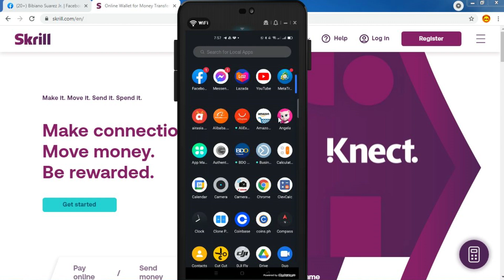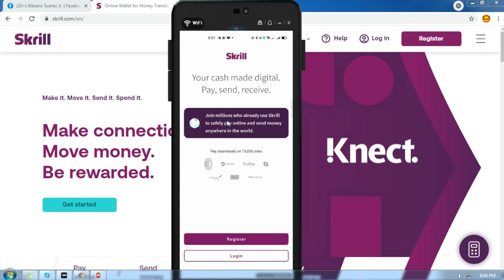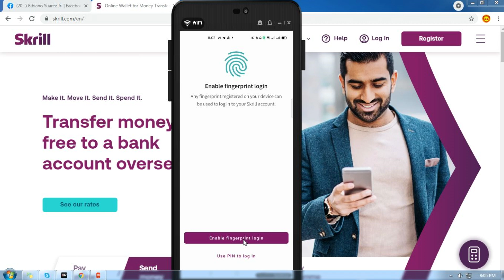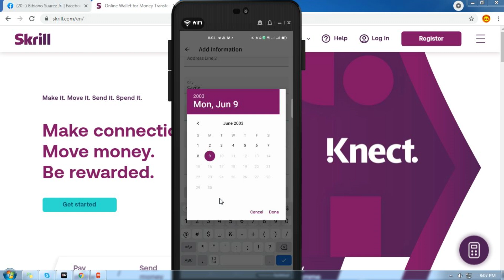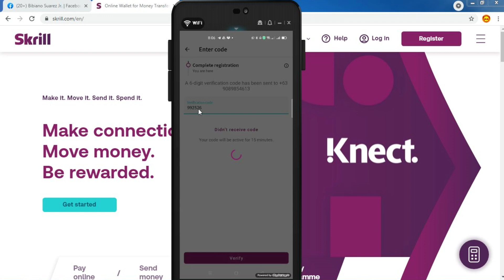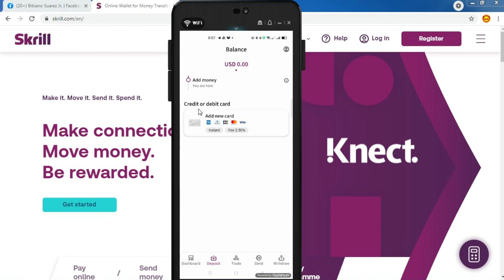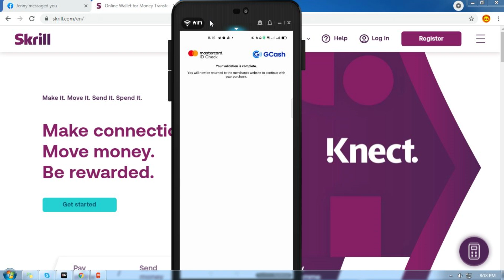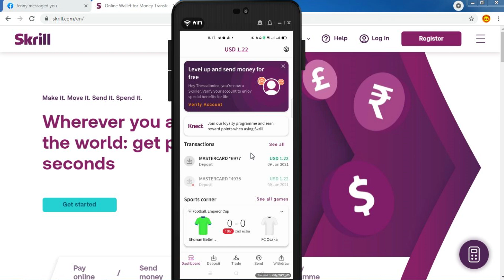Paano mag Open ng Skrill Account Mobile - Mag Deposit Gamit ang Gcash Card